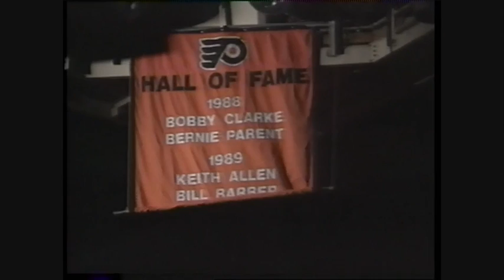Relive Rick MacLeish's induction speech into the Flyers Hall of Fame